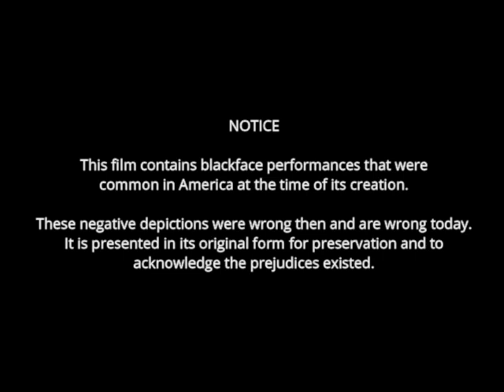His Favorite Pastime (1914) | Charlie Chaplin and Fatty Arbuckle are Drunks [Original]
HIS FAVORITE PASTIME is a silent comedy film produced by Keystone Studios and stars Charlie Chaplin and Roscoe 'Fatty' Arbuckle. It was released on March 9, 1914.

Charlie gets drunk in the bar. He steps outside, meets a pretty woman, tries to flirt with her, follows the woman home, and proceeds to make a nuisance of himself, eventually getting kicked out of the house.

Directed by George Nichols
Written by Charlie Chaplin and Craig Hutchinson
Starring Charles Chaplin, Roscoe 'Fatty' Arbuckle, Peggy Pearce and Frank Opperman